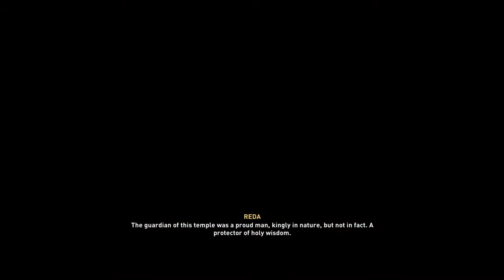All "Easy-to-Get" BOW Locations in Assassin's Creed: Valhalla